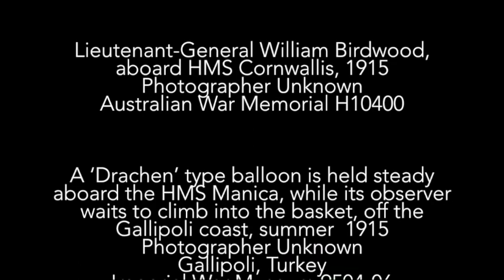Thomas McKenzie: General Birdwood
This video is about General Birdwood in the Great War